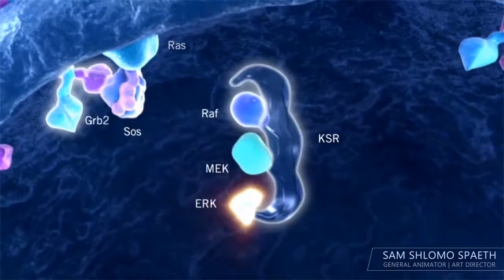Sam Spaeth 2015a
Medical Animation  Medical illustration   SciArt  Biomedical  biotech